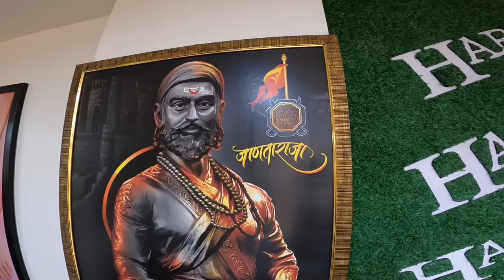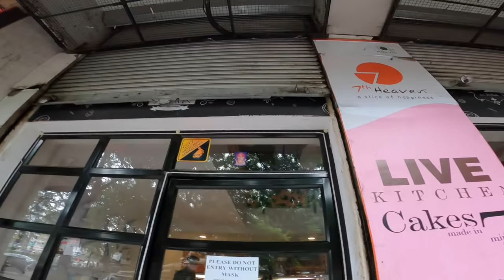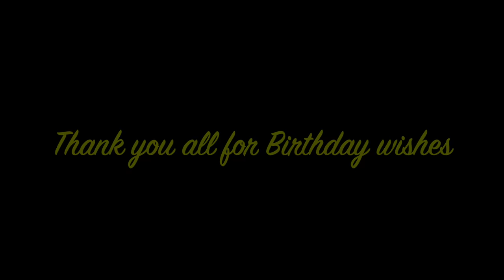Birthday 2021 || अंगद का जन्मदिन